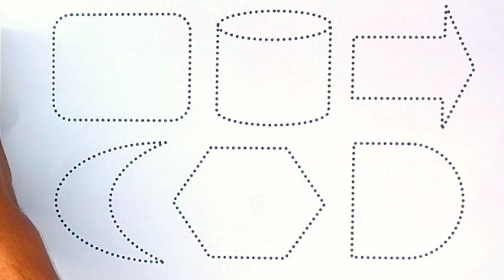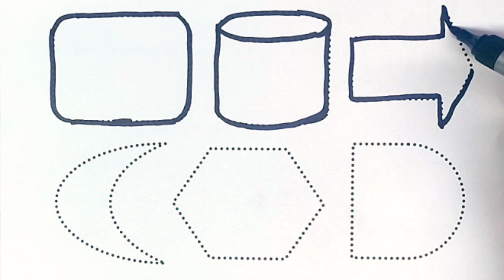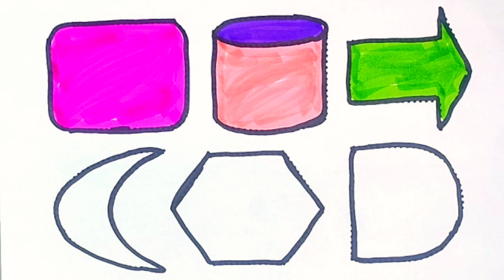Color Shape drawing,Preschool kids video,Shape drawing names,toddler learning nursery rhymes video